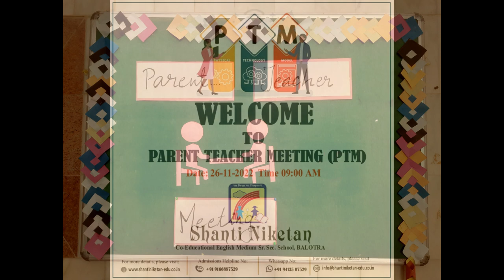PARENT TEACHER MEETING (2nd PTM) 2022-23 | SHANTI NIKETAN SCHOOL BALOTRA